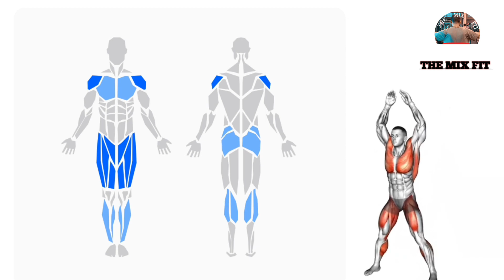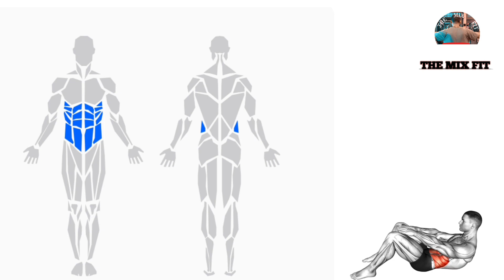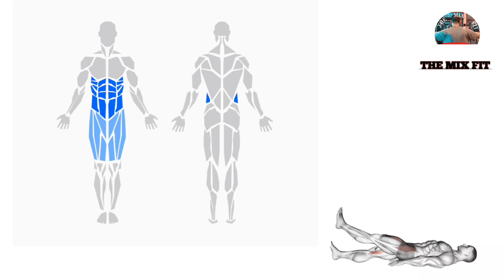Day 1/30 || 30 Days Six Pack Abs Workout Program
**Six Pack Abs in 30 Days: Get Ready to Transform Your Body**

Are you ready to finally get the six pack abs of your dreams? With this challenging 30-day workout program, you can achieve your fitness goals faster than ever before.

This program is designed to target all of your core muscles, including your rectus abdominis (the muscle that gives you the six pack look), obliques, and transverse abdominis. With a variety of exercises and progressions, this program is suitable for all fitness levels, from beginners to advanced.

And the best part is, you can do this workout anywhere, anytime. No gym required!

So join us on this journey to a stronger, healthier, and more confident you. With this 30-day workout program, you'll be on your way to six pack abs in no time!